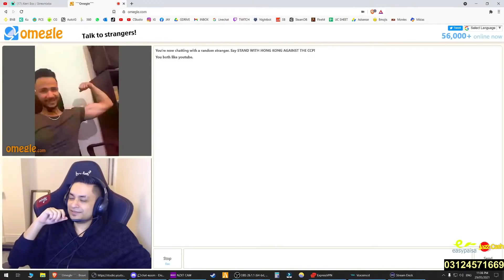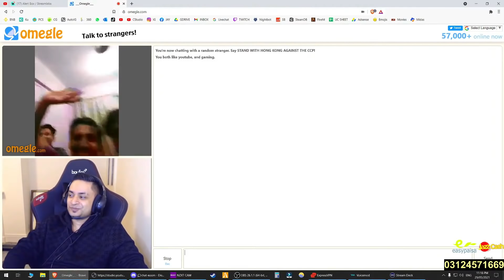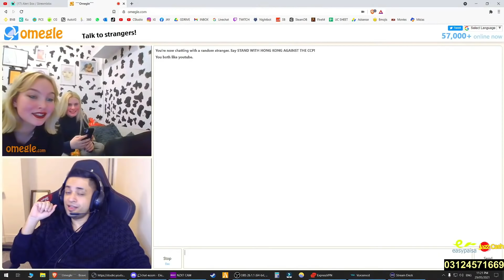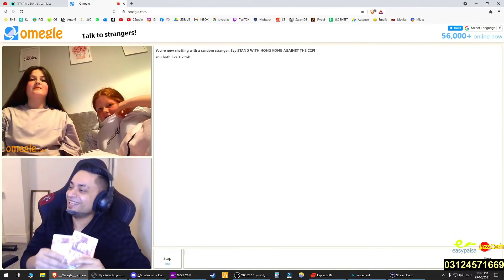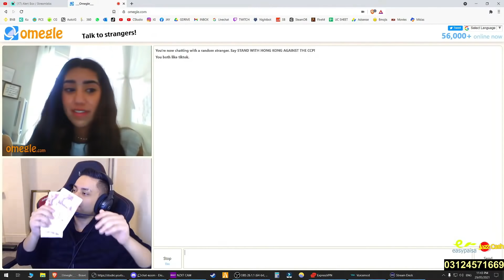TROLLING RANDOM CUTE GIRLS 😁 | FUNNY OMEGLE MOMENTS | MRJAYPLAYS